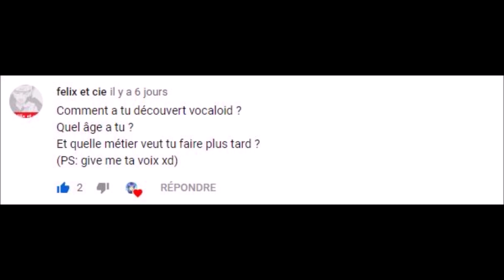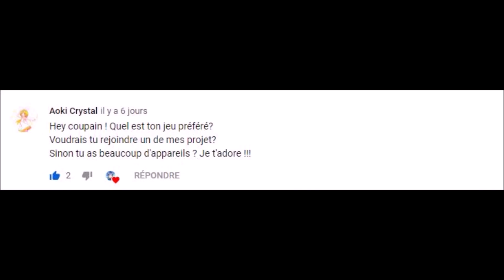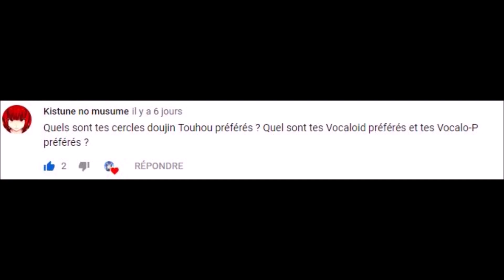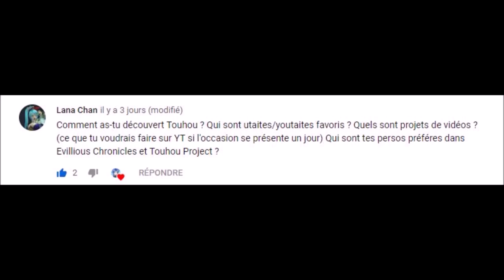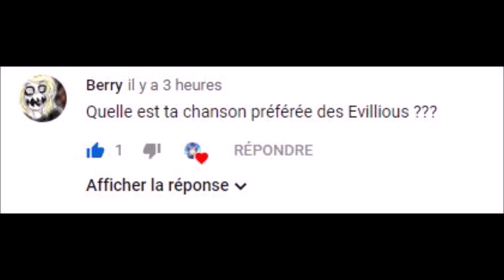FAQ #1 Spécial 200 abonnés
Merci beaucoup d'avoir poser des questions, vous êtes les meilleurs.

Je viens de m'apercevoir qu'il y avait une question de Lana-chan auquel je n'ai pas répondu. Je vais y répondre ici, concernant mes projets je voudrais bien faire plus de covers de musiques Touhou ou provenant de circle Touhou et aussi un jour faire des duos ou plus avec d'autres personnes.

(Je remets le lien de mon serveur Discord maintenant que les menaces les plus probables sont écartés)